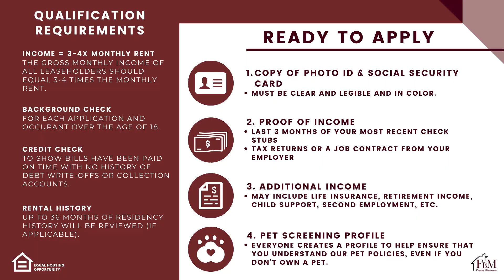Marvin Place #103, Cozy 2 Bedroom, 1.5 Bathroom Home with Community Courtyard in Waxahachie,TX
Come home to this cozy two-bedroom apartment home in Waxahachie located on the first floor. You'll love the community courtyard in the center of the complex and the covered parking in the back. There is also an on-site laundry room, and a Utility Package (An additional $225/month for Water/Sewer/Gas/Trash/Electric) to make paying bills easier! Come make your home with us and call FBM Property Management to schedule a viewing today.

NOTE: Non- refundable $75 Application Fee, Rental Insurance is required, Utility Package is an additional $225 per month for Water/Sewer/Gas/Trash/Electric and an additional $89 for Spectrum TV and Internet.